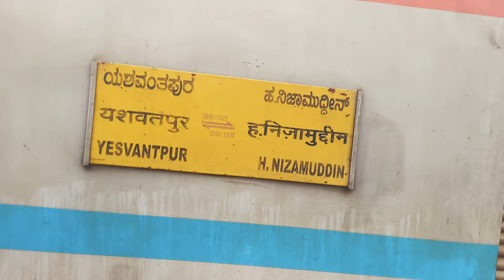12650 YPR SAMPARK KRANTI travelling Vlog Delhi to Gwalior 01.01.2024 | New Year 2024 | Today Vlog